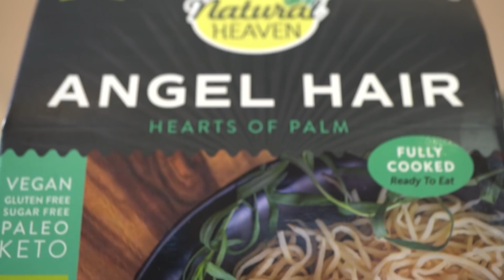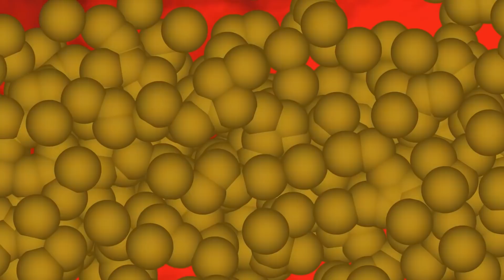New Study Shows WHEN to Eat Snacks for Fat Loss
References